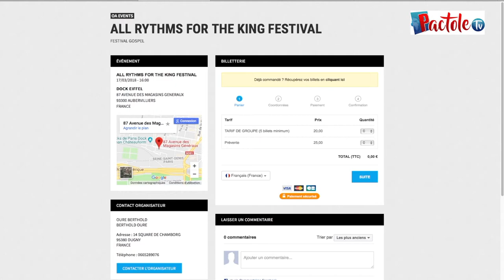Concert Gospel International de l'année 2018 à Paris le 17 mars, à ne pas manquer